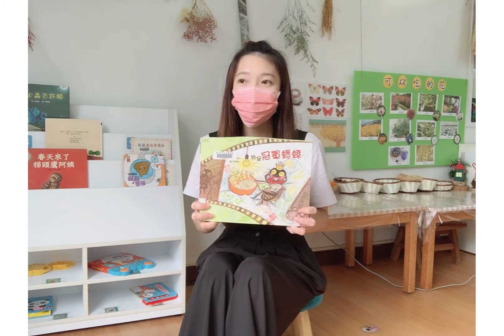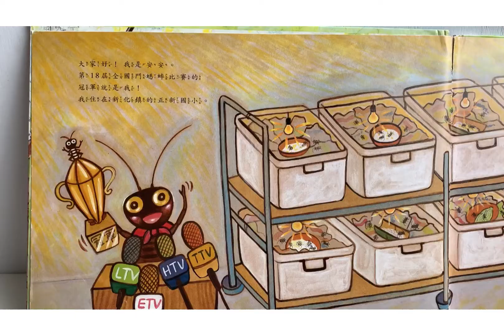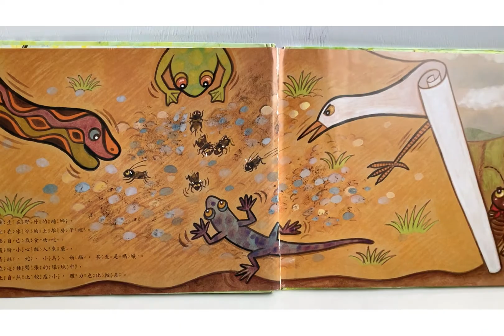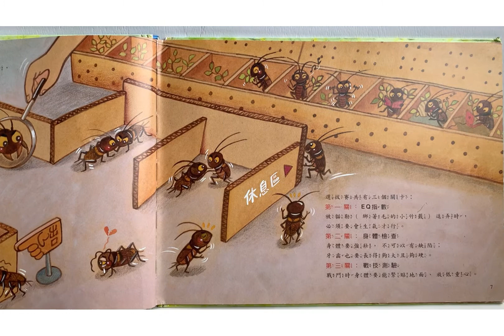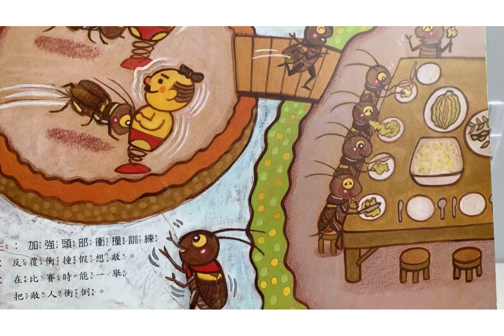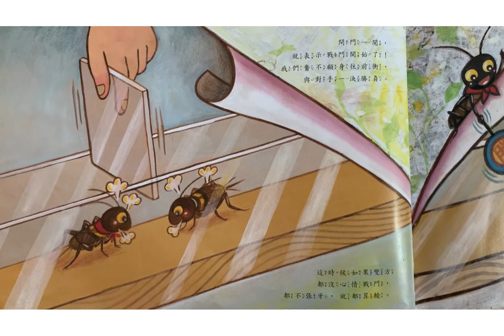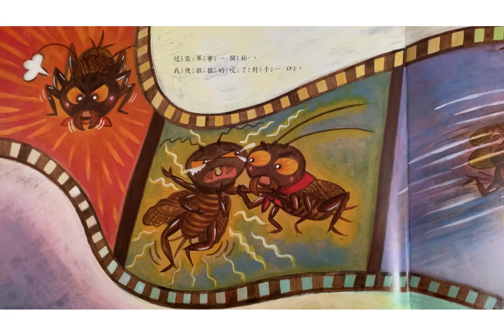卡帕(1100701)停課不停學-好聽故事-我是冠軍蟋蟀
早期臺灣南部以務農為主，蟋蟀喜歡躲在農地或草叢，所以鬥蟋蟀一直是台灣農閒之餘盛行的娛樂。
跟著書中的冠軍蟋蟀--安安，認識蟋蟀的各種知識，包括生態、習性、活動範圍、飼養方式和鬥蟋蟀的方法吧！